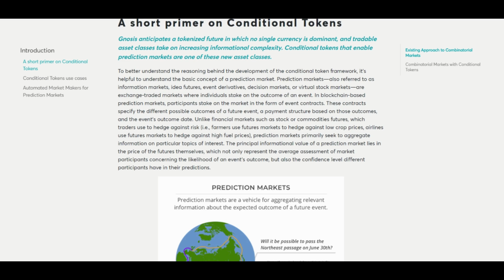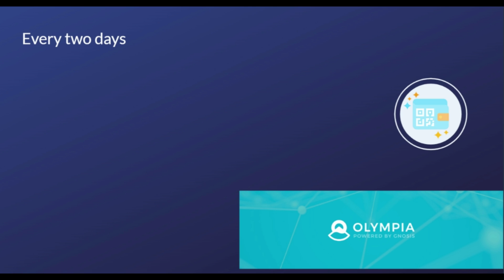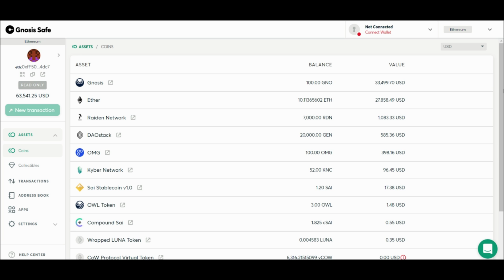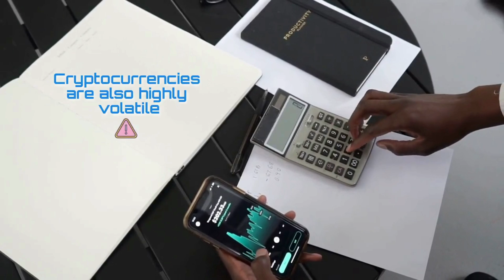What is Gnosis- GNO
Prediction markets make the result of future events tradeable. fundamentally, it's a bet on the probability of specific results in certain situations, such as elections.
individuals can bet on the outcome of a variety of events with an unknown future.  Demand for decentralization is strong throughout the world.
     The idea of removing a middleman or central authority already spread trades and bets markets. entering a predictive contract without the need of a broker to manage the trade, makes fees significantly reduced because there’s no third party involvement necessary.

  We will investigate a platform built on top of a Blockchain network that comes with all the benefits of a decentralized system. that Traders bid up or down the price of a future contract based on their expectation of what the future price of the underlying asset will be.
          Gnosis is a prediction market platform built as a decentralized application,  on the Ethereum network.
        The Gnosis protocol aims at providing the world’s most efficient, secure, and transparent  forecasting tool By using the Ethereum Protocol,
Anyone can win a prediction of an event, in the prediction market platform. This makes users earn more digital assets from the prediction pool.